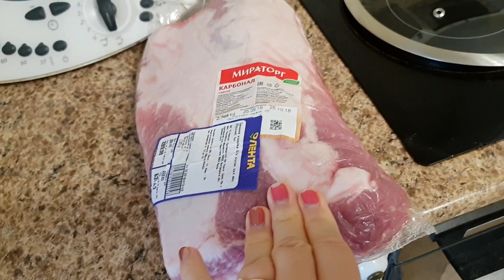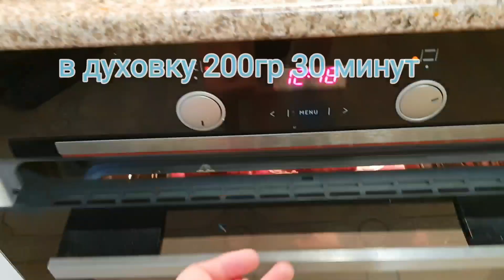Влог/домик и стульчик ikea/чудо-швабра и электровеник/уборка/пп рецепты